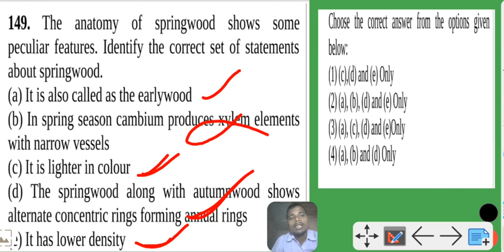The anatomy of springwood shows some peculiar features. Identify the correct set of statements abou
The anatomy of springwood shows some
peculiar features. Identify the correct set of statements
about springwood.
(a) It is also called as the earlywood
(b) In spring season cambium produces xylem elements
with narrow vessels
(d) The springwood along with autumnwood shows
alternate concentric rings forming annual rings
(e) It has lower density
Choose the correct answer from the options given
below:
(2) (a), (b), (d) and (e) Only
(4) (a), (b) and (d) Only